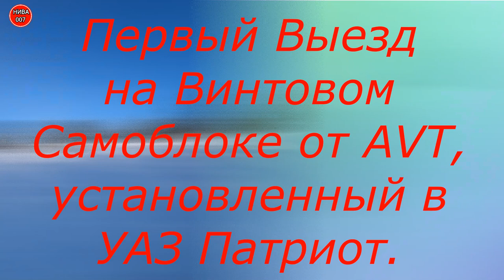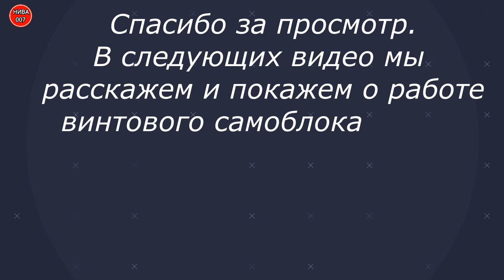Ремонт УАЗ Патриот, Первый выезд, Покатушки🔥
🔥 РЕМОНТ АВТОМОБИЛЕЙ 4Х4.  Техцентр Orange Team56 предоставляет услуги по
      техническому обслуживанию и ремонту вашего автомобиля.
    улица Конституции СССР, 29 Оренбург, Россия Координаты: 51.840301, 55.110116

 🔥 На развитие канала : СБЕРБАНК 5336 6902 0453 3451 ВИТАЛИЙ СЕРГЕЕВИЧ О